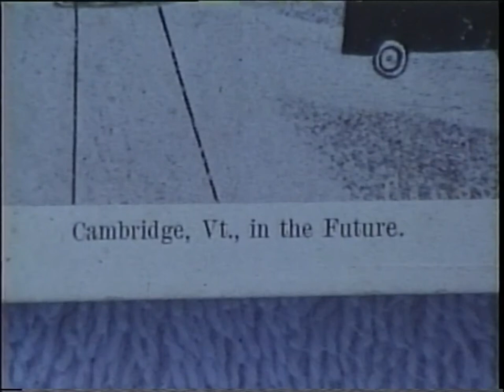10/8/1999 Home Court Advantage VT HS Basketball in the 40's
A studio show looking back at Vermont High School Basketball in the 1940's. Hosted by Bill Skiff with guests Ken Brown, Jack Whitcomb, and Dick Dufresne.